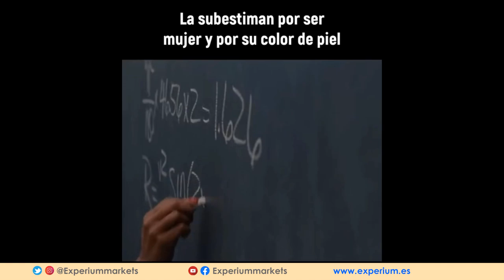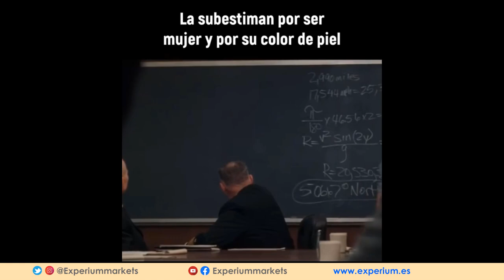VIAJO A SUIZA Y ME PASA ESTO! Te lo cuento para que sepas que HACER en este tipo de situaciones.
💥TE CUENTO LO QUE ME ACABA DE OCURRIR EN SUIZA.

NUEVO seminario FINANZAS para Pobres que Quieren ser RICOS.  Solicitar los detalles en el siguiente enlace➡️